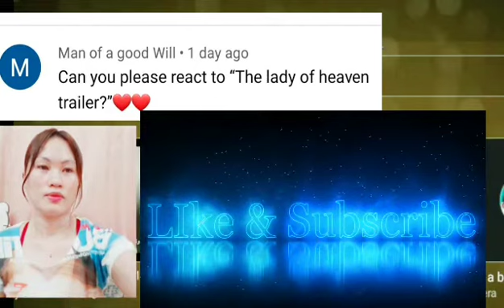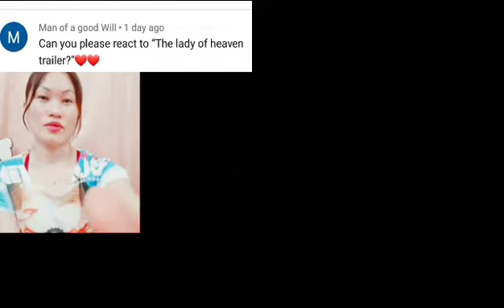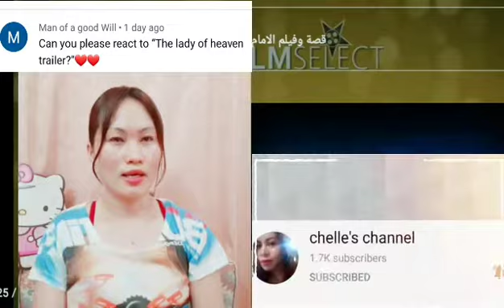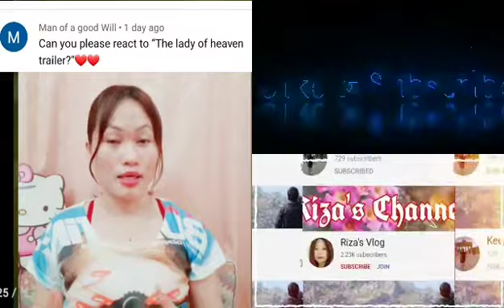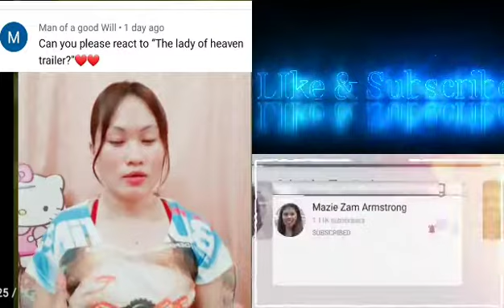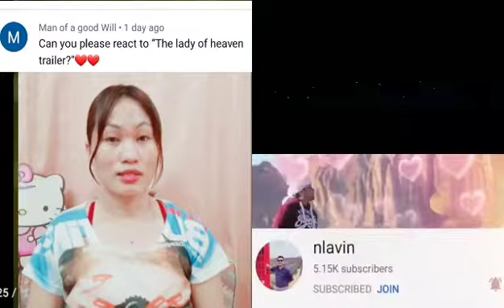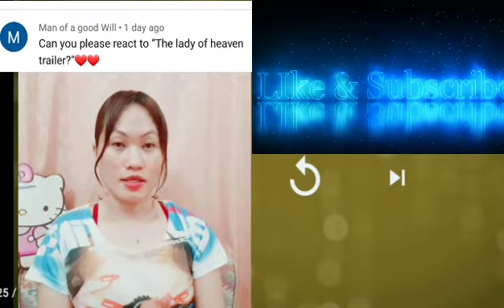THE LADY OF HEAVEN |REACTION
coming soon and very interesting to watch this movie is about The Lady of Heaven.